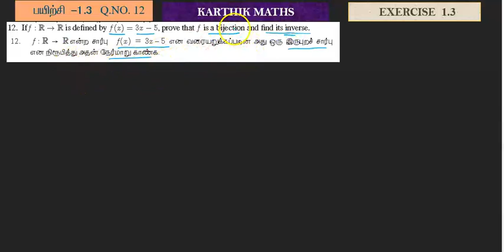EXERCISE 1.3 Q.NO. 12 AND 13 | 11TH MATHS TN | CHAPTER 1| SETS RELATIONS AND FUNCTIONS |TM/EM